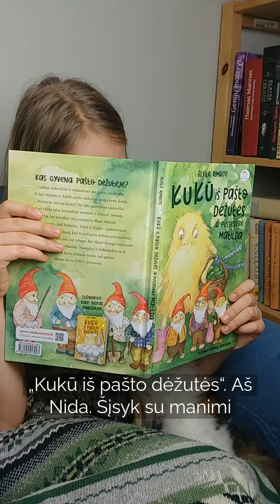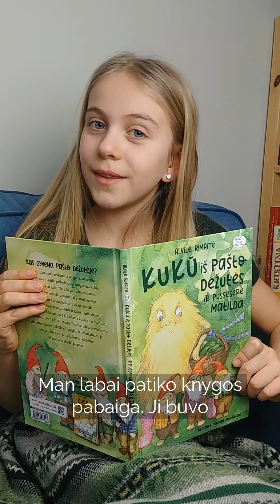Rašytojos A. Rimaitės dukra Nida pasakoja apie knygą „Kukū iš pašto dėžutės ir pusseserė Matilda“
KUKŪ KUKŪ!

Nauji Alvilės Rimaitės užrašyti ir Neringos Žukauskaitės iliustruoti linksmi nuotykiai knygoje „Kukū iš pašto dėžutės ir pusseserė Matilda“, kurią labai smagiai jums pristato rašytojos dukra Nida kartu su katyte Runce.

Kviečiame pasiklausyti, kuo kitokia yra pusseserė Matilda, kodėl kaimynas Knopkė atrodo toks piktas ir kas šioje istorijoje labiausiai nustebino jaunąją skaitytoją.

Gal perskaitę naujausią lietuvių autorės knygą ir jūs užsimanysite daryti mankštą prie nuostabaus Dubingių ežero kartu su Kukū?